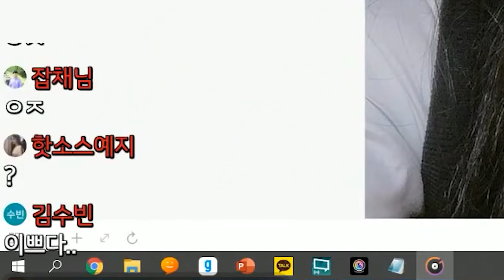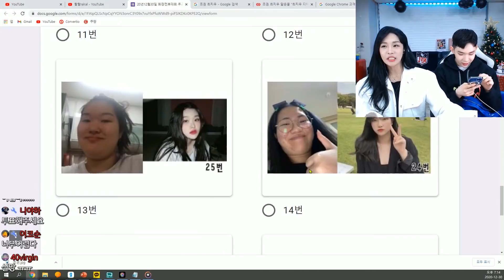조권님이 충격을 받으셨나봐요..(화장전후 전설의 대회)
한달에 한두번씩 다양한 컨텐츠로 돌아오겠습니다
커뮤니티 잘 확인해 주시고 새해복 많이많이 받으시고